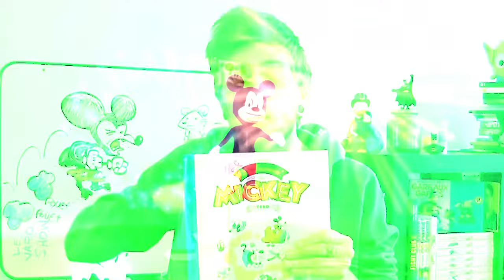La jeunesse de Mickey [BDvlog]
BDVlog version courte sur La Jeunesse de Mickey du beau Tebo. 3ème album dans la collection "Mickey vu par" publié chez Glénat.

♫ Jeremy Coignard (Reggae Boidini)